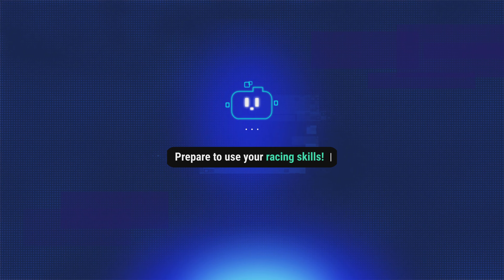Disney Speedstorm Playstation 5 Gameplay [4K 60Fps] | Racing game